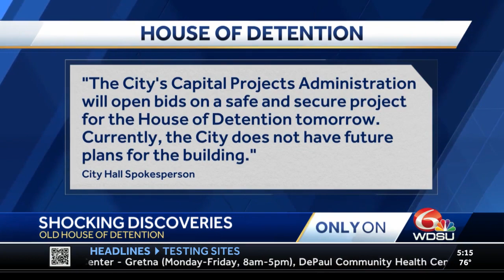WDSU Investigates: Homeless people found living in old, abandoned jail in New Orleans